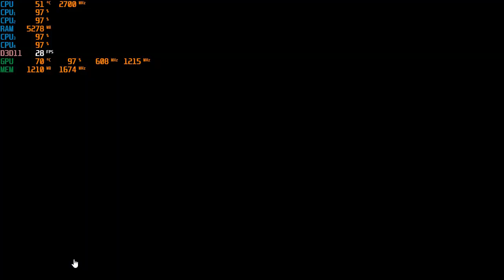PUBG on Core 2 Quad Q6600 2.7GHz GTX 470 720p Med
8GB Corsair Dominator DDR2-1066
Asus Maximus Formula X38 LGA 775
EVGA Geforce GTX 470 1.28GB GDDR5
Thermaltake TR2-850Watt PSU